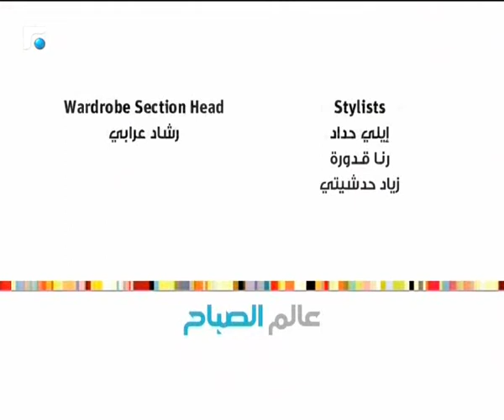عالم الصباح - فقرة "ورشة ملح 2" 18/12/2018